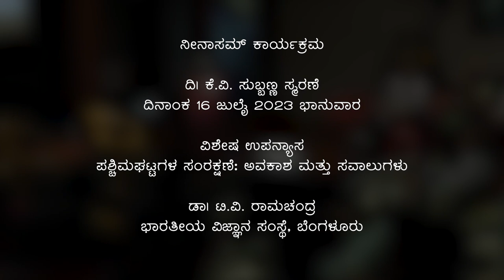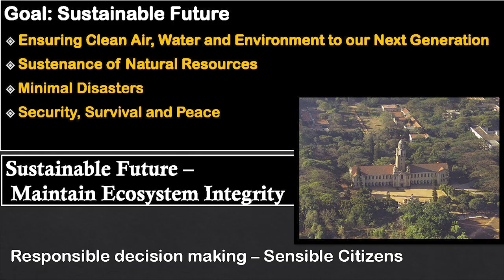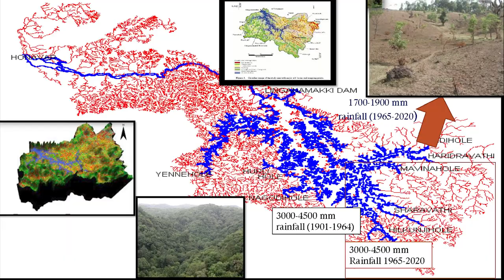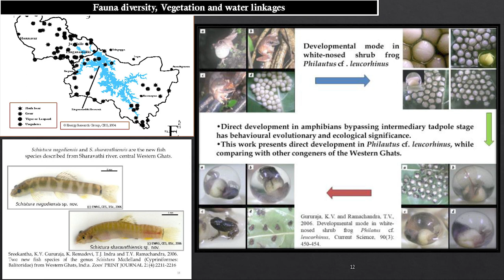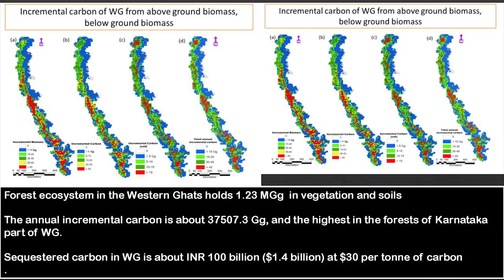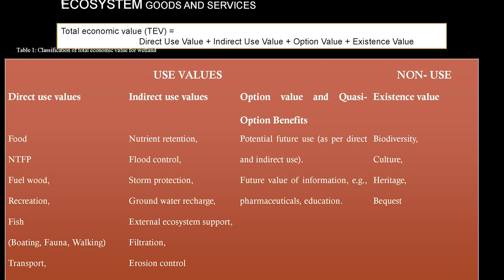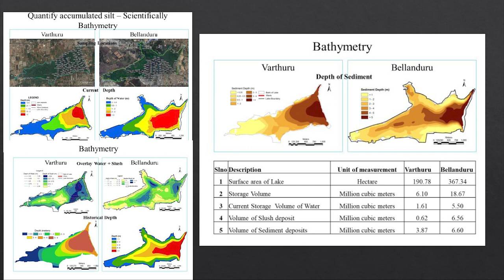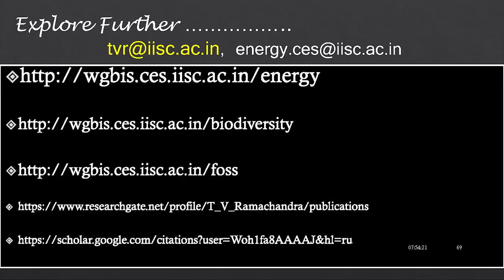K.V.Subbanna Smarane - Special lecture by Dr. T.V. Ramachandra | ಕೆ.ವಿ. ಸುಬ್ಬಣ್ಣ ಸ್ಮರಣೆ ೨೦೨೩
ನೀನಾಸಮ್ ಕಾರ್ಯಕ್ರಮ
ದಿ| ಕೆ.ವಿ. ಸುಬ್ಬಣ್ಣ ಸ್ಮರಣೆ
ಜುಲೈ ೧೬, ೨೦೨೩
ವಿಶೇಷ ಉಪನ್ಯಾಸ - ಡಾ. ಟಿ.ವಿ. ರಾಮಚಂದ್ರ
ಭಾರತೀಯ ವಿಜ್ಞಾನ ಸಂಸ್ಥೆ, ಬೆಂಗಳೂರು
ವಿಷಯ - ಪಶ್ಚಿಮಘಟ್ಟಗಳ ಸಂರಕ್ಷಣೆ: ಅವಕಾಶ ಮತ್ತು ಸವಾಲುಗಳು